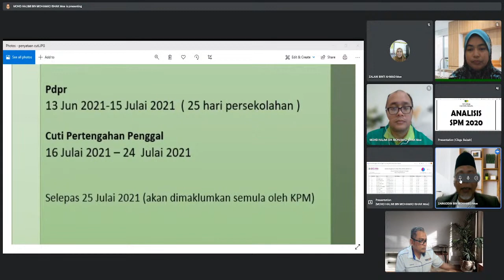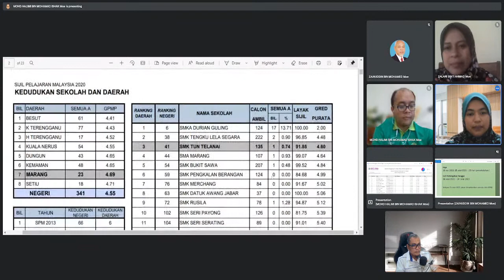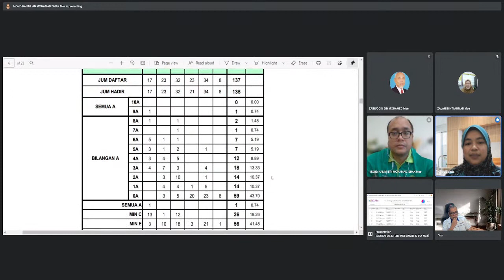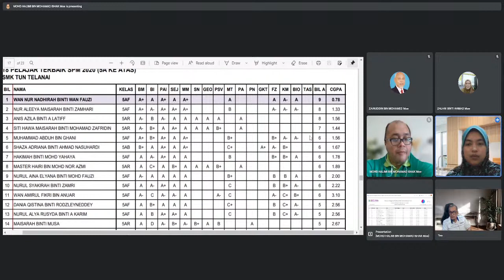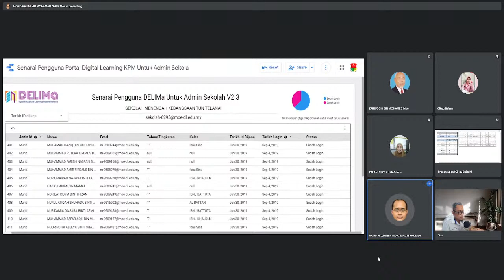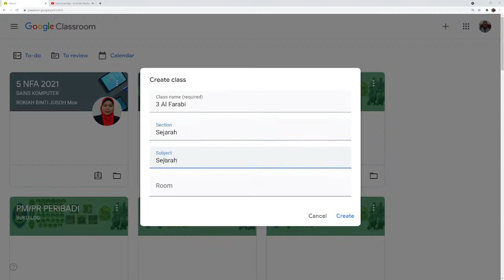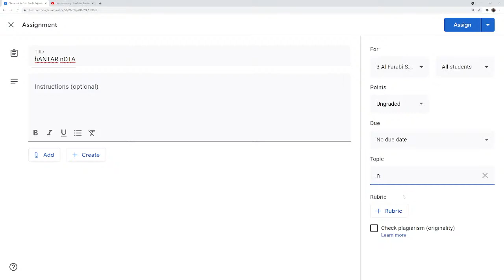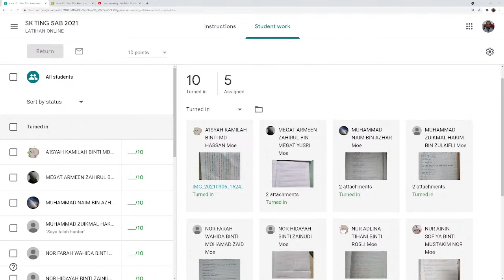LADAP GALAKAN PEMBUDAYAAN GOOGLE CLASSROOM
SMK TUN TELANAI